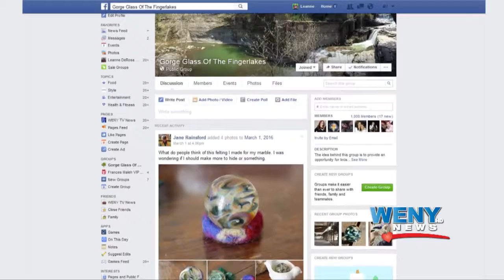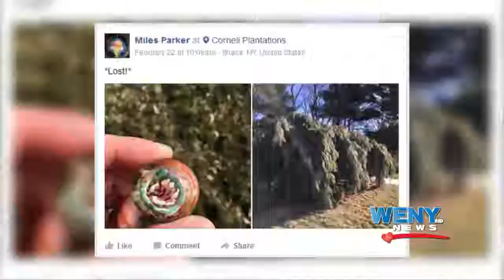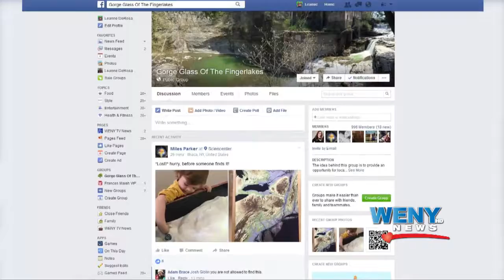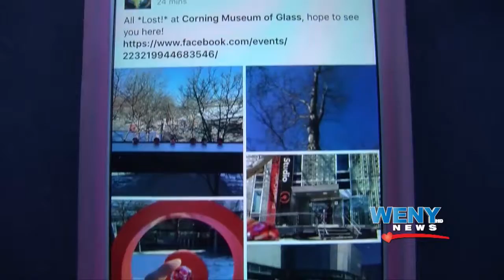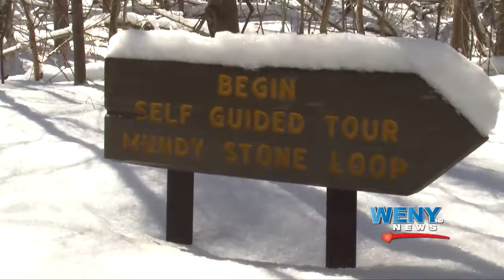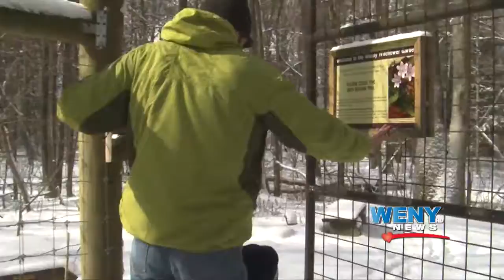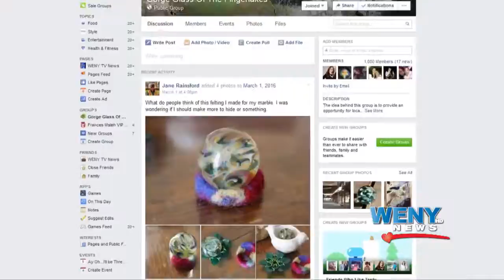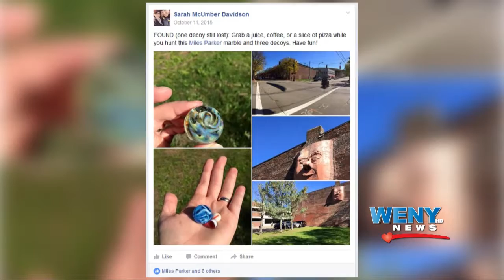Twin Tiers Sunday: 'Losing Our Marbles'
Air Date: March 2016